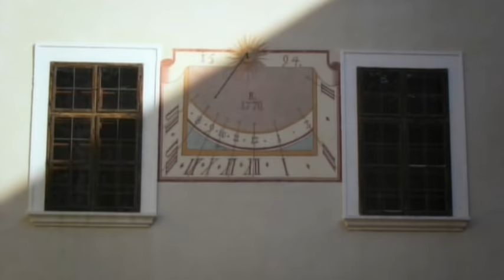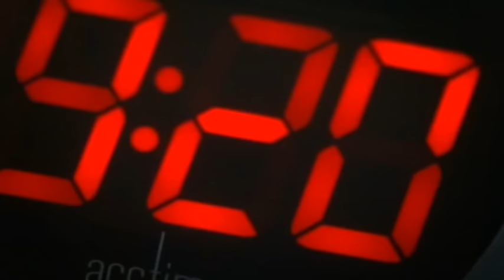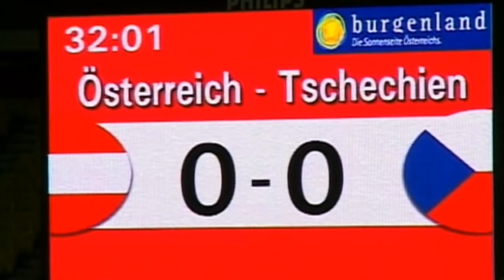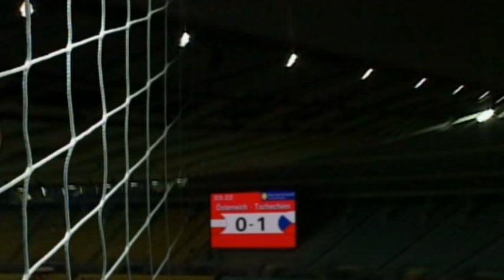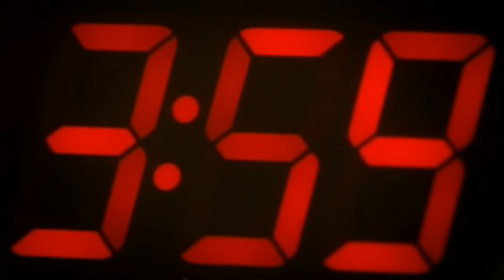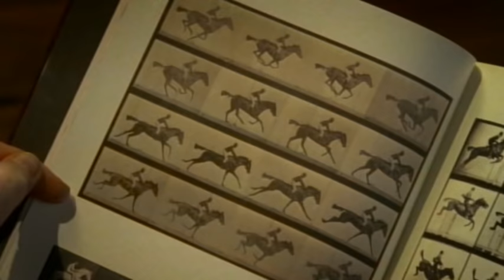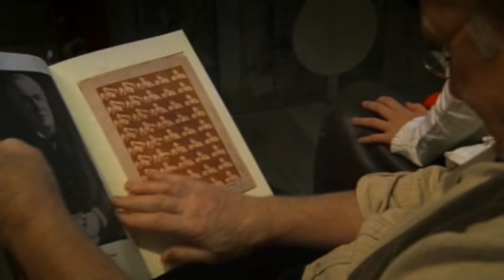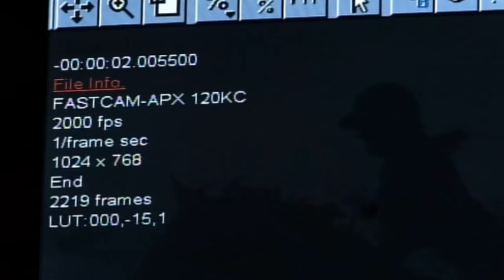Time Limits - Go Wild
We perceive time in terms of seconds -- the length of a heartbeat. We can't even imagine events that unfold over several days and years or be aware of elementary particles that flash into existence for less than a billionth of a second without high-tech camera equipment and exceptional filming techniques.